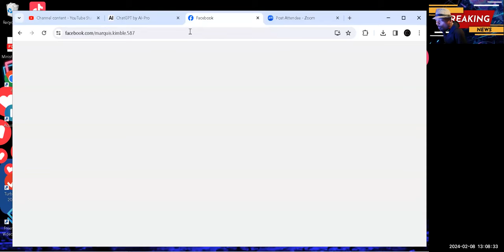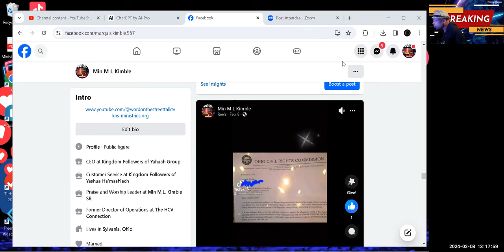📺Don't Get Scam StateFarmInsuranceFraud By State Farm🎥✅😲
📺📺Scam
State Farm Insurance

State Farm's persistent bad faith is well-known, and one of the key United State Supreme Court cases on punitive damages was a lawsuit against the company for its handling of a car accident which killed one person and left another permanently disabled.

00:00 Introduction
03:14 Falsely Accused by State Farm Agent Lonnie Johnson
05:00 This will be public news! State Farm will not get away with this!
07:50 Ohio Civil Rights Commission Complaint FILED
08:28 Wrongfully interrogated as a criminal and treated as such by the Swanton Police Department Fulton County
11:43 False Allegations Defamation of Character
14:59 State Farm Demand Letter has been sent CERTIFIED! MAKE THIS RIGHT!